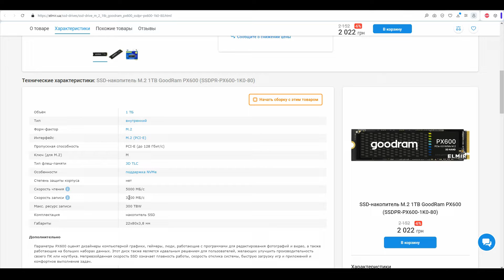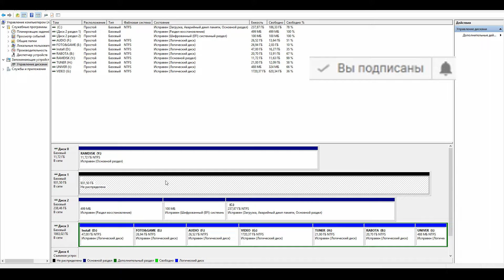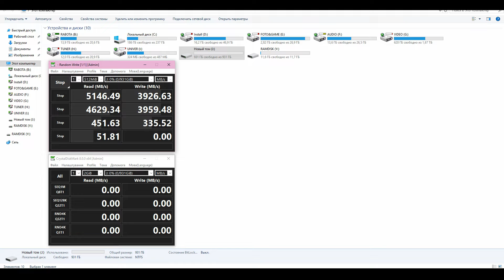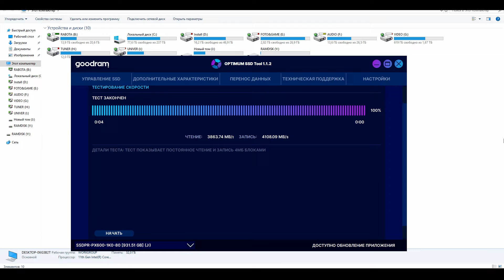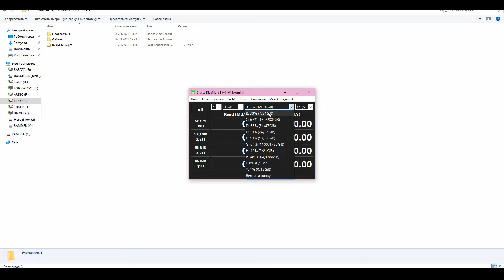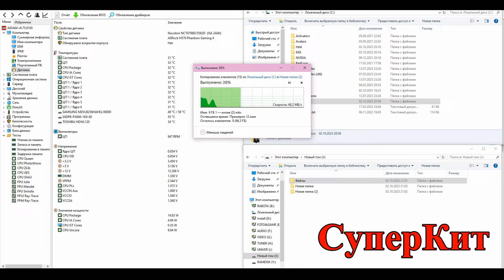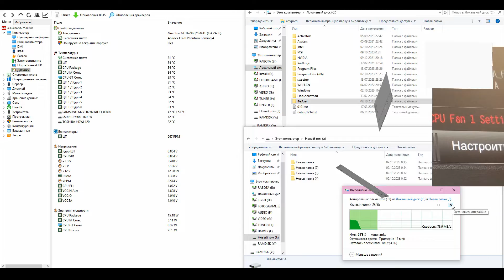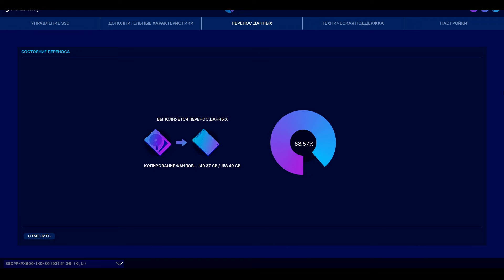😚 M.2 SSD GoodRam PX600 1 ТБ PCI-e x4 4.0 NVMe накопитель ➜ тест и обзор TLC твердотельного диска 💾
00:00 - Вступление
01:34 - Тесты программами
04:19 - Тесты записью файлов
05:48 - Установка радиатора
07:35 - Перенос операционной системы с помощью ПО от Goodram
08:44 - Рекомендации к просмотру видео

 💰 Помощь каналу:
💳 Банковской картой: